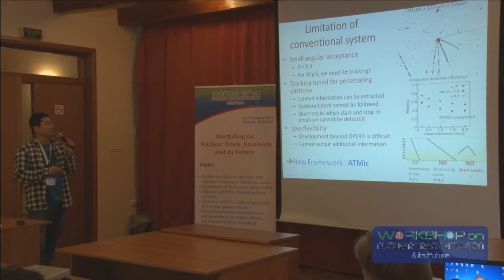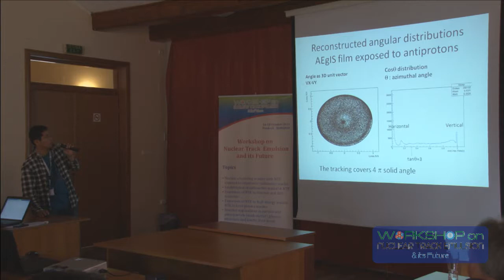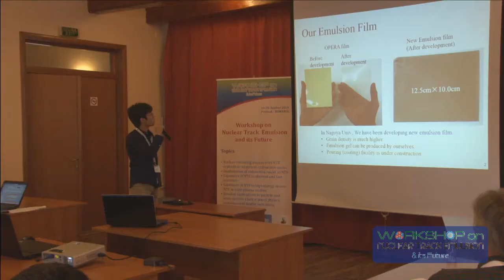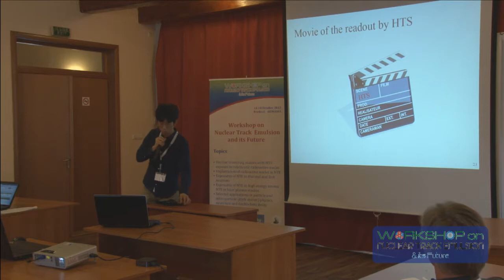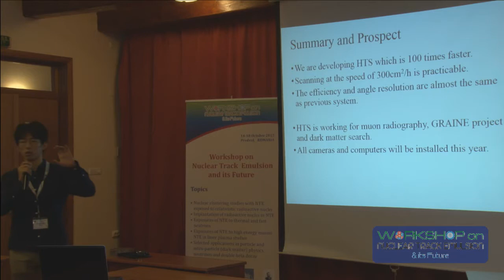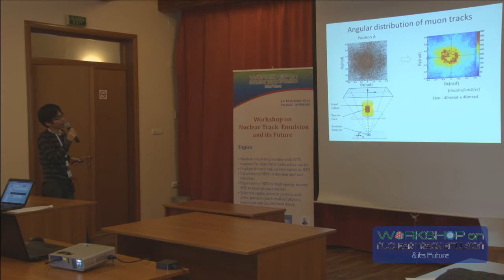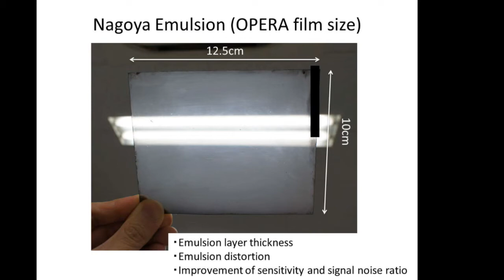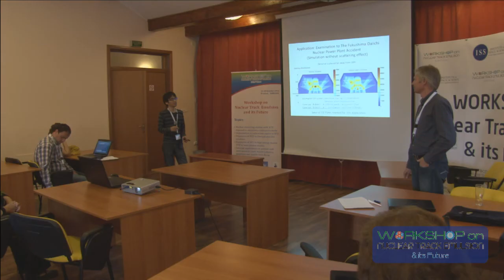Workshop on Nuclear Track Emulsion - Second Day - A. Ariga, M. Yoshimoto, K. Morishima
The aim of the Nuclear Track Emulsion (NTE) workshop is to bring related researchers together and provide them opportunities to exchange and share their experiences, new ideas, and research results in the field of nuclear track emulsion technique. It will create a forum for international scientists to present and discuss face to face their experiences on fundamentals and future of nuclear emulsion, innovative theories, frameworks, methodologies, tools and applications and make it an ideal platform for people to share views and experiences in this field.

TOPICS

Topics of interest for submission include, but are not limited to:
Nuclear clustering studies with NTE exposed to relativistic radioactive nuclei
Implantation of radioactive nuclei in NTE
Exposures of NTE to thermal and fast neutrons
Exposures of NTE to high energy muons
NTE in laser plasma studies
Selected applications in particle and astro-particle (dark matter) physics, neutrinos and double beta decay
Other applications of NTE.